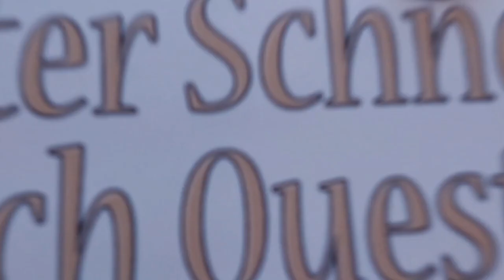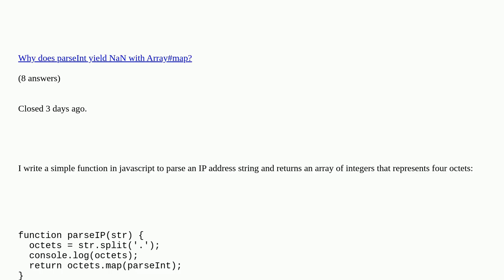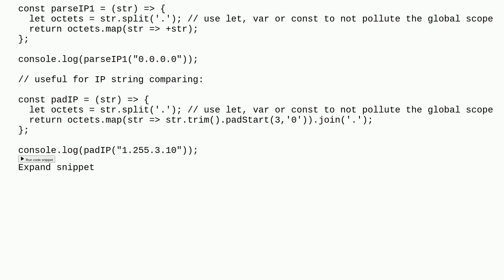Why parseInt returns different values when apply to array.map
Why parseInt returns different values when apply to array.map duplicate

A special thanks goes out to the community

  parseint javascript split